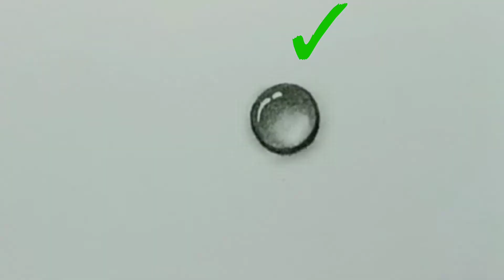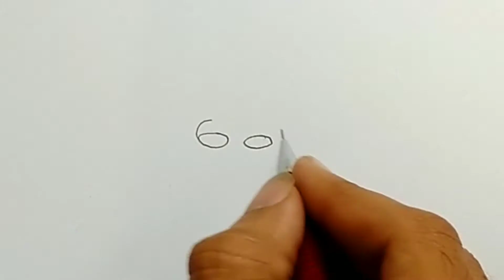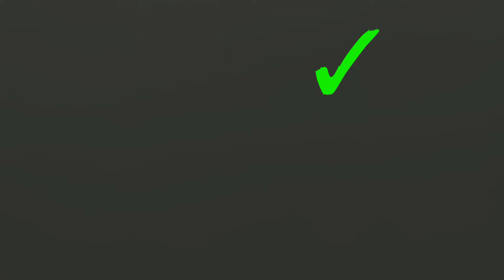5 Drawing Hacks || 5 Drawing tricks for everyone || Art Future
5 Drawing Hacks || 5 Drawing tricks for everyone || Drawing Hacks and tricks || Art Future

HELLO FRIENDS WELCOME BACK TO MY NEW USEFUL VIDEO

pencil

pencil drawing

easy pencil drawing ideas

Drawing ideas

Drawing lessons

Drawing Hacks

5 minutes Drawing ideas

5 minutes Drawing Hacks

Drawing tricks

how to draw water drop

how to draw eyeballs

how to draw eyebrows

Art Future

awesome Drawing hacks

Drawing tricks for beginners

tips to improve your Drawing skill

art ideas you want to try

easy Drawing hacks

easy Drawing tricks for beginners

amazing Drawing tricks

improve your art skills

smart Drawing hacks

useful Drawing tips for beginners

5 minutes Drawing Hacks

5 minute crafts drawing hacks wit minute crafts

 5 minute drawing ideas easy

5 minutes drawing craft